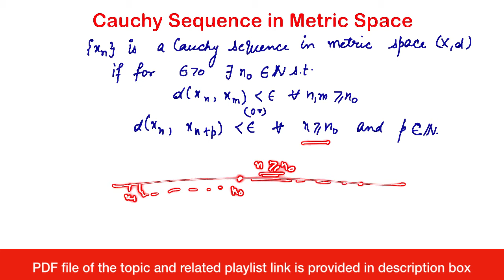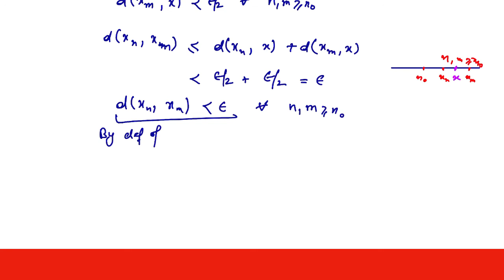Convergent sequence is Cauchy Sequence | Proof | Metric Space | Cauchy Sequence Definition & theorem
Cauchy Sequence | Definition and Theorem | Every convergent Sequence is Cauchy Sequence Proof | Sequences in metric space | Real analysis | math tutorials |  Classes By Cheena Banga.

useful for Msc | BSC | NET | NBHM | LPU | DU | IIT JAM | TIFR

Cantor Intersection Theorem
E is a subset of metric space X then Diameter of closure of E is equal to Diameter of E
Cauchy First theorem on limits
Bolzano Weierstrass Theorem
Every bounded sequence has a convergent sub sequence
Every Cauchy sequence is a Bounded sequence
Every convergent Sequence is cauchy sequence
Cauchy Sequence
Cauchy Sequence Definition
Cauchy Sequence theorems
Sub sequence of a sequence
Algebraic Properties of Limits
Algebra of limit of sequence
Properties of limit
limit laws of sequence
sandwich theorem
squeeze theorem
Sequence and series
real sequence
range of sequence
constant sequence
uniqueness theorem
Sequences in metric space
limit of sequence
Convergent sequence
Every connected subset of R is an interval
The Real line R is connected
Every interval is connected
In R, intervals and only intervals are connected.
A subset E of R is connected iff E is an interval
compactness in Real Analysis
Connectedness in Real Analysis
Compactness in topology
Connectedness in topology
compactness
connectedness
theorems of compactness
theorems of connectedness
Heine-Borel theorem
Closed Set | definition | theorems
set is closed iff its complement is open
Bolzano weierstrass theorem : Every infinite bounded subset of R has a limit point.
Definition of Neighbourhood of a point
Definition of Open set
infinite intersection of open sets need not to be open
Union of two NBDS is NBD
Intersection of NBDS is NBD
Superset of a NBD is also a NBD
Every Open interval (a,b) is neighbourhood of each of its points.
Closed interval is neighbourhood of each point except end points.
real numbers is NBD of each real number
Rational numbers set is not the neighbourhood of any of its points.
Metric space | Distance Function | Example
Metric space : Definition and Axioms
Real Analysis : Introduction and Intervals
Union of countable sets is countable
Finite,infinite,equivalent,denumerable,countable sets
Infinite subset of countable set is countable
Field,Ordered Field,complete Ordered Field
Set of Integers is Countable
Set is countably infinite iff it can be written in the form distinct elements
Continuum Hypothesis
Cartesian product of two countable sets is Countable
Set of Rational numbers is Countable

Keep Watching

Definition of metric Space
Examples of metric space
Open and Closed sets
Topology and convergence
Types of metric spaces
Complete Spaces
Bounded and complete bounded spaces
Compact spaces
Locally compact and proper spaces
connectedness
Separable spaces
Pointed Metric spaces
Types of maps between metric spaces
continuous maps
uniformly continuous maps
Lipschitz-continuous maps and contractions
isometries
Quasi-isometries
notions of metric space equivalence
Topological properties
Distance between points and sets
Hausdorff distance and Gromov metric
Product metric spaces
Continuity of distance
Quotient metric spaces
Generalizations of metric spaces
Metric spaces as enriched categories

compactness in metric space
compactness in topology
compactness and connectedness in real analysis
compactness and connectedness
compactness in topological space
connectedness in metric space
connectedness in topology
connectedness in topological space
Theorems on connectedness
theorems on compactness
Theorems of connectedness
theorems of compactness